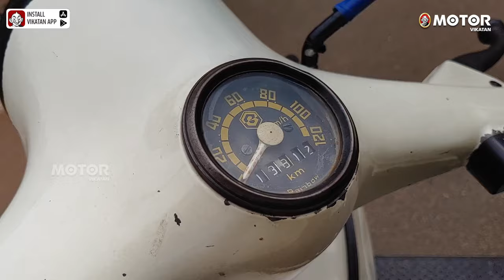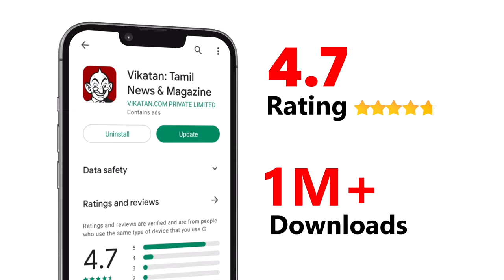Bajaj CUB: 1 லிட்டருக்கு 60 கி.மீ.! Still Shining Bright in the Hands of a Proud 64-Year-Old Owner!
Join us on a nostalgic journey as we meet a proud owner of a Bajaj CUB, a classic scooter that rolled onto the streets in the 80s. This vintage beauty has become a true gem, and this 64-year-old enthusiast has shared his heartwarming experiences with it over the past 4 years.

Despite its age, this scooter remains an emblem of enduring quality and remarkable design, with its original paint still vibrant and gleaming. Discover the secret behind its low maintenance costs and why he plans to keep riding this scooter for another 10 years!

The Bajaj Cub, a motor scooter produced by Bajaj Auto, was a limited edition offering that hit the market in 1987, featuring an innovative electronic ignition system designed for scooters. This model, however, had a relatively short lifespan as it was quickly discontinued. It typically came with a detachable single footrest, although an all-round footrest was available as an optional feature.

The discontinuation of the Bajaj Cub was largely attributed to the remarkable success of its more powerful counterpart, the Chetak, which boasted a 150cc engine and a 4-speed transmission. In comparison, the Cub featured a smaller 100cc engine and smaller wheels. Upon its initial release, the Bajaj Cub was priced at around INR 9,500/-

Don't miss out on the joy, passion, and memories this scooter holds. Check out his video on our Motor Vikatan YouTube channel and be captivated by the timeless allure of the Bajaj CUB.

Video Credits:
Reporter: Vembiyan
Camera: Rajamurugan
Editor: Shreeraj
Executive Producer: TJ
Thumbnail Artist: TJ